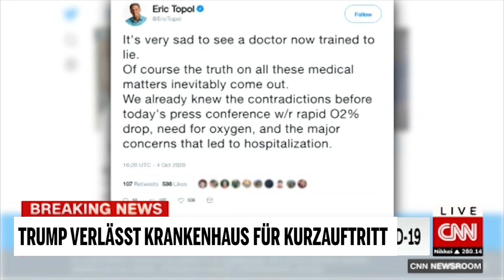Trump verlässt Krankenhaus für Kurzauftritt